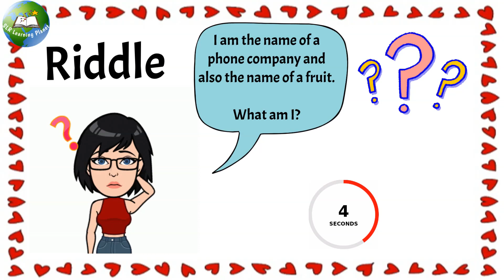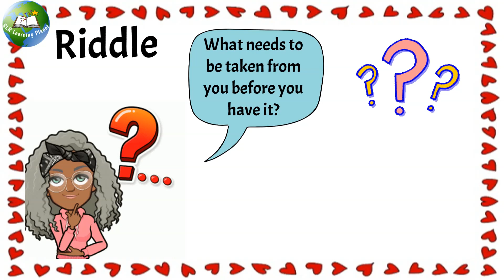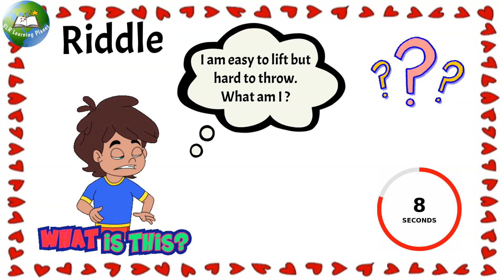hard riddles with answers in english | riddles and brain teasers with answers